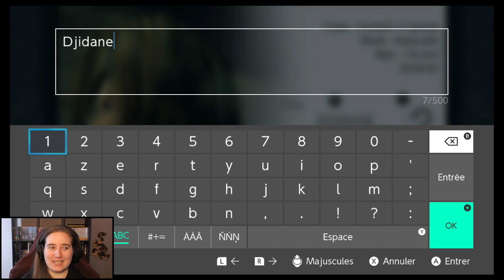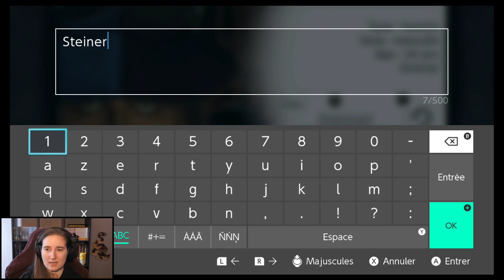VOD - Instants nostalgie ??!!?? FFIX #1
On démarre FFIX ! ca fait un certains nombre d'années que je n'y avais pas joué et surtout je ne l'avais jamais fini ! Alors c'est l'occasion.
Interdiction de critiquer ma dextérité à l'épée !!!
Bon visionnage :)